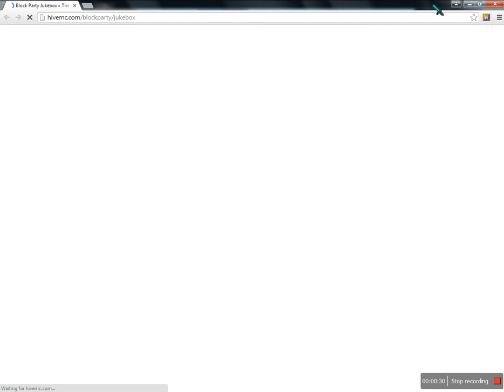block party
minecraft mini game